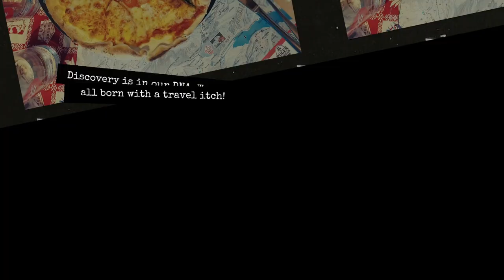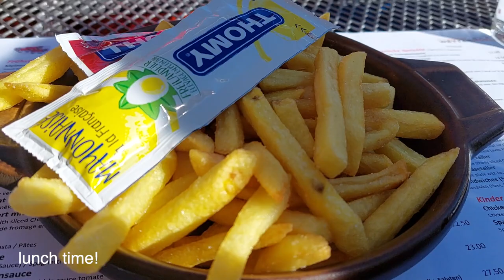SKI VLOG 2022 | THE BEST WEEK SKIING IN THE SWITZERLAND JUNGFRAU REGION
After our first trip got re scheduled this trip turned out to be so worth it! I had the best week skiing I tried to vlog as much as I could.  we out here in switzerland jungfrau region on the slopes! Hope you enjoy watching it :)

F o o d I n s t a g r a m

FAQs
how do you film/edit? i film on my canon 6D and samsung A52S 5G and edit on Final cut pro

Music by The Crystal Casino Band - Bound To Be Something Good